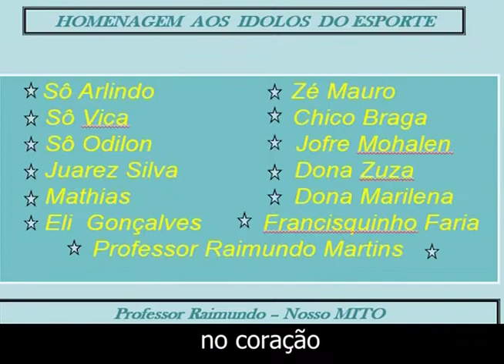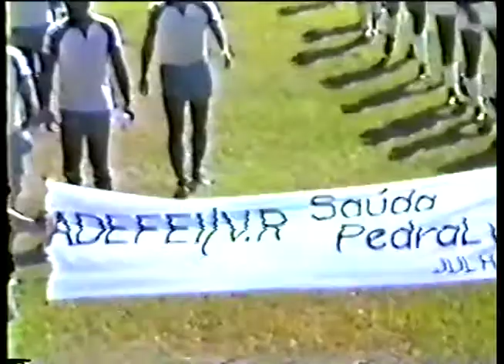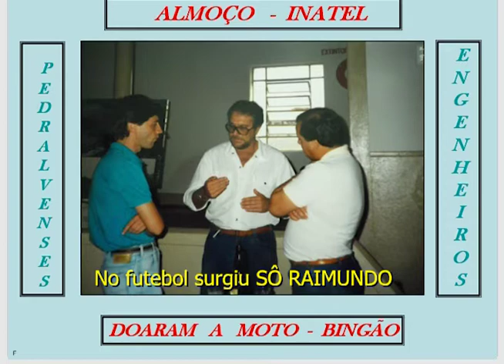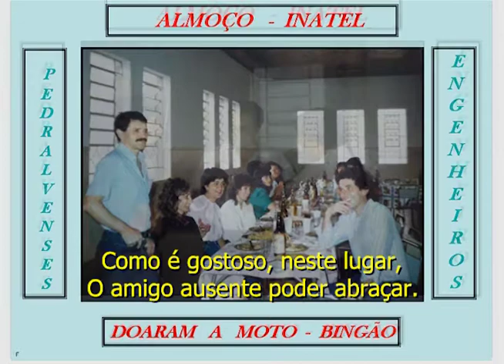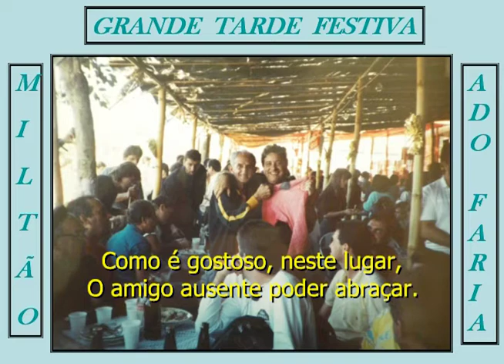FILME TOP FESTA CARIDADE